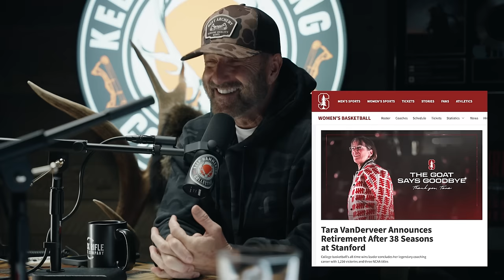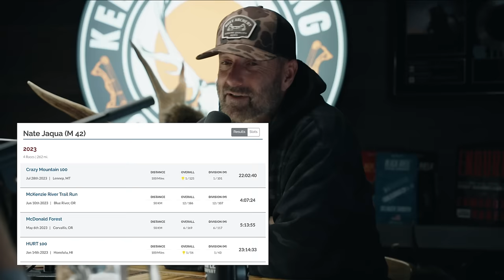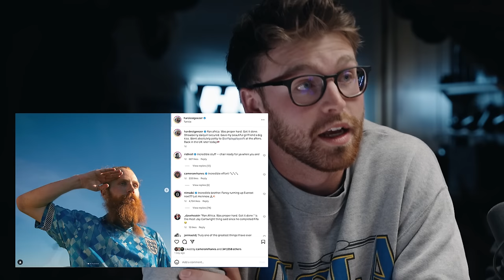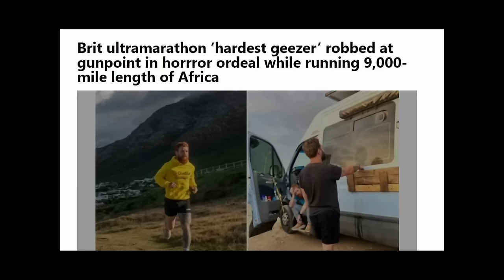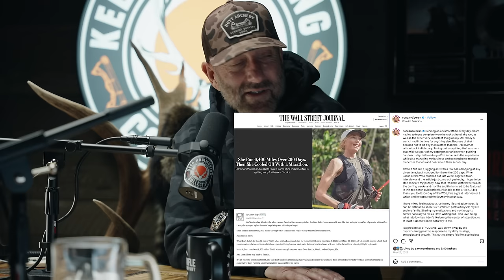Heat Check | Keep Hammering Collective | Episode 067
Join us for a discussion with Cam Hanes, James G. Williams and Connor. They’ll be covering the latest news in Women’s Basketball, the Hardest Geezer’s Trek across Africa and more!

Timestamps:
0:00:00  Intro: Women’s Basketball
0:08:40  Stephen Curry & Men’s Basketball
0:09:39  Cam’s Movie Career
0:12:42  Wolf Torture in Montana
0:18:10  Cam’s 8K Run
0:22:35  Shotgun Trail Blast 50K
0:31:37  Ad Break
0:33:03  Other Runners of the Shotgun Trail Blast 50K
00:39:40  The Hardest Geezer’s Run Across Africa
0:43:17  Candice Burt & Camille Herron
0:46:27  Cam’s Mindset While Running the 50K
0:50:09  Upcoming Events
0:51:17  The Hardest Geezer was Kidnapped
0:53:08  Outro